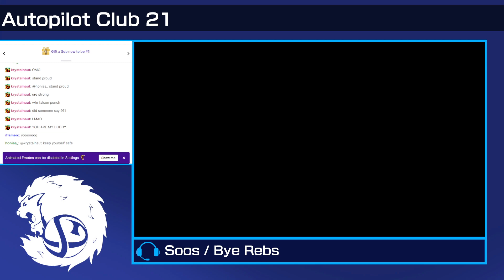APC21.5 Doubles - Selene / dannyboi vs. Oyasumi / The Monkey [Winners Semis]